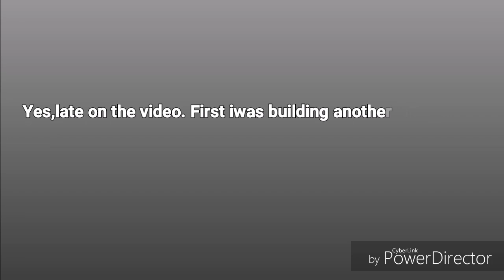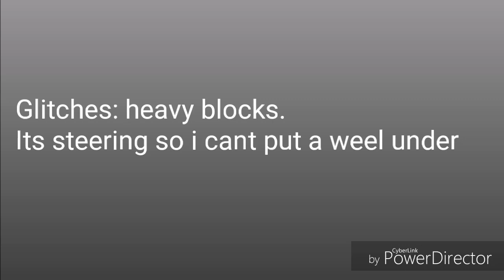Evertech Sandbox | Steering Zipline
Sorry i had to make it a little smaller
 Channel's Instagram :